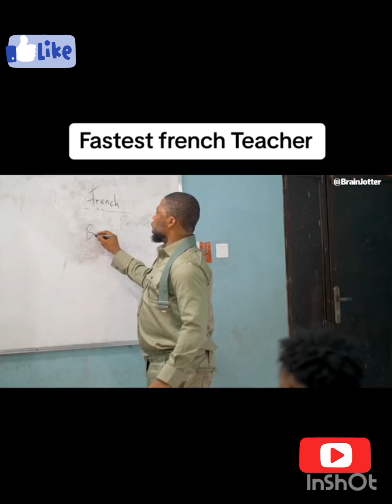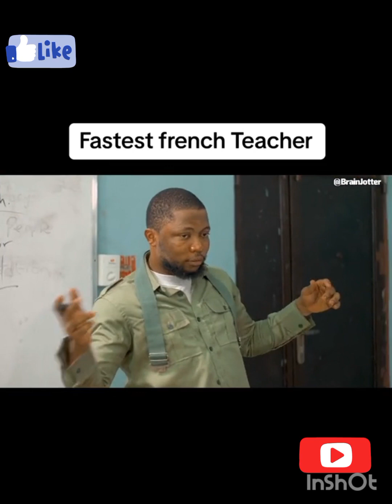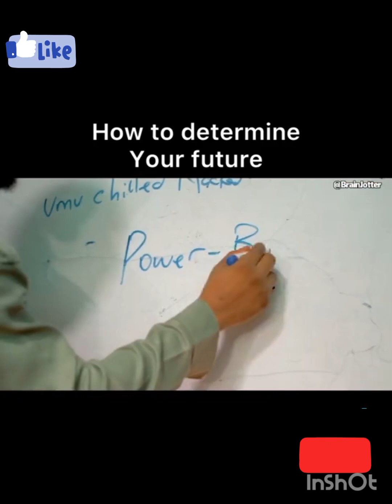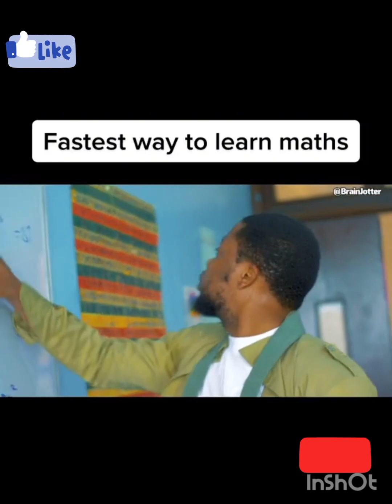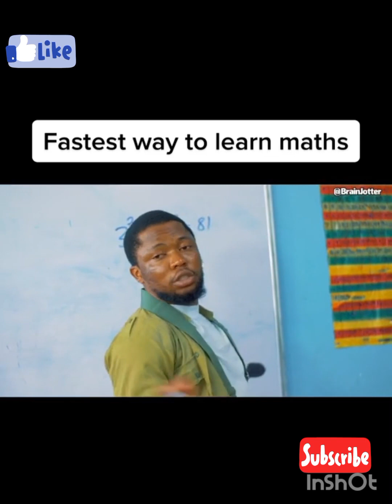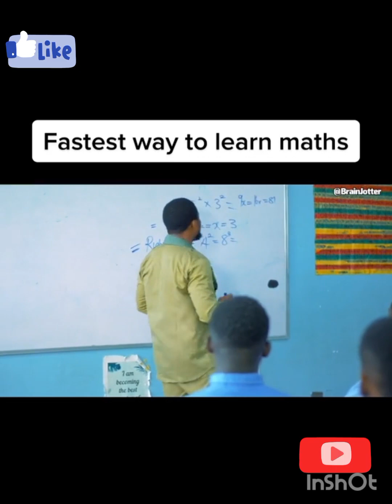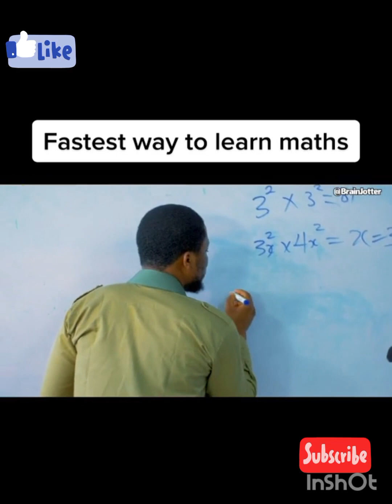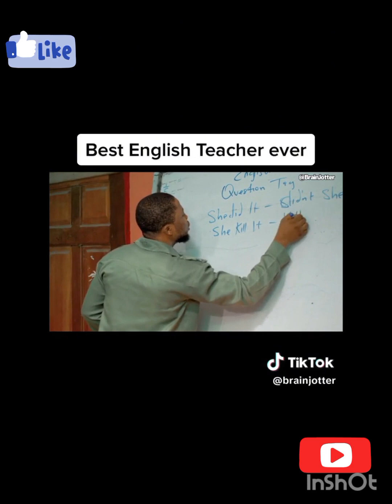Brain Jotter: Funny Comedy Video Compilations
BRAIN JOTTER COMEDY,
VIDEO COMPILATIONS
Brain Jotter age, ethnicity and other information